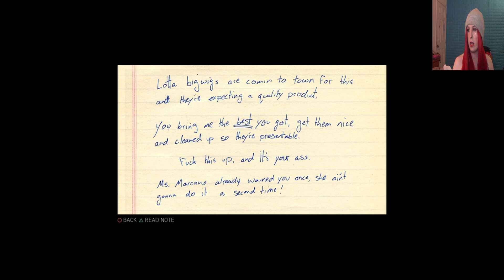Let's Play Mafia III (Blind) Part 86: The Last Racket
The eighty-sixth part of my blind "Mafia III" playthrough! In this episode, Lincoln has one final racket to go before taking over Frisco Fields!